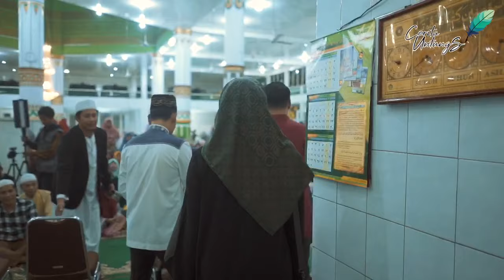Ampuun raja Ampat indah beut